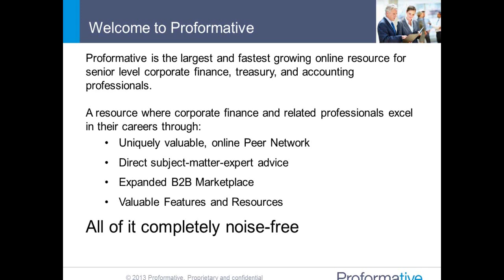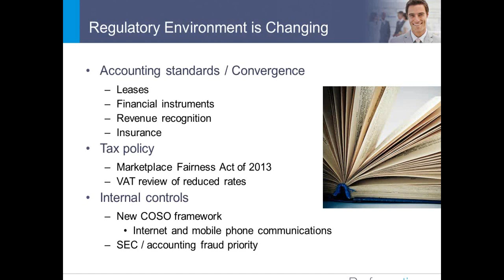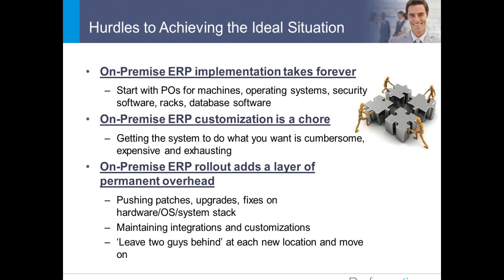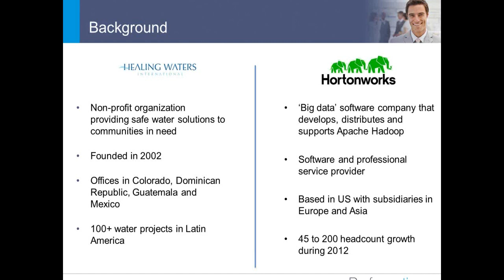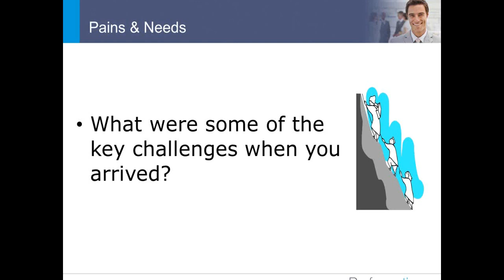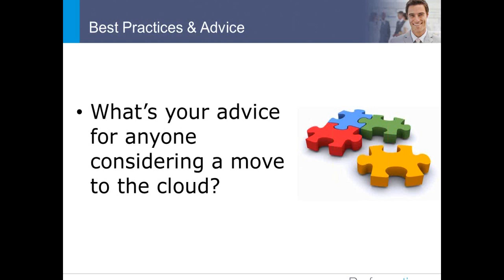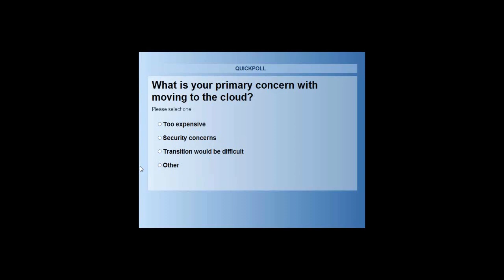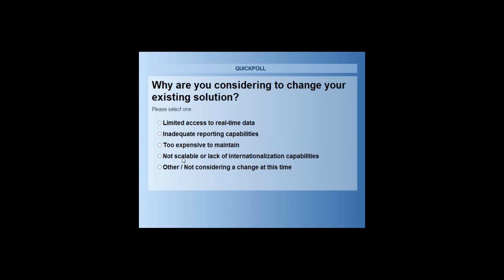Leverage the Power of the Cloud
This presentation is from the Leverage the Power of the Cloud: Get Real Time Global Visibility and Improve the Financial Close webinar which took place on June 12, 2013 and sponsored by NetSuite. Featured presenters were: John Correa, CFO, Healing Waters International, Ben Kang, Senior Product Marketing Manager, NetSuite, and Stephany Zamora, CFO/Controller, HortonWorks.

Is complex global growth suffocating your business? Learn how moving to the cloud can provide relief though improved efficiencies and a streamlined financial close. As your business is growing, acquiring businesses, adding subsidiaries and conducting transactions in multiple currencies, managing your business can easily become unduly burdened as you see little visibility into the process. Learn how you can have real time visibility, improve controls and become more efficient through moving to the cloud.